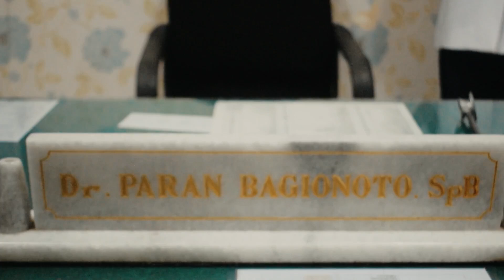Olahraga untuk penderita Fisura ANI